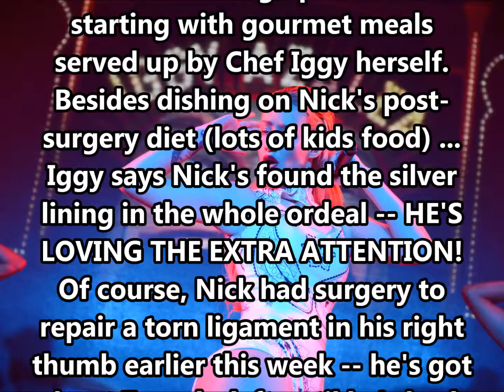Iggy Azalea -- Nick Young's Healing Well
Iggy Azalea -- Nick Young's Healing Well ... 'Lapping Up the Extra Attention'